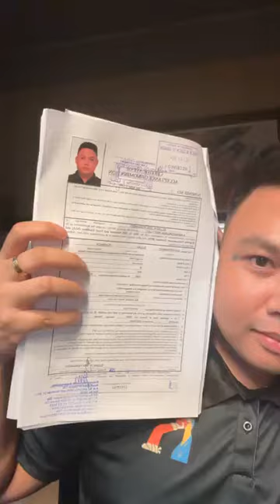ELI SAN FERNANDO tatakbong representative ng KAMANGGAGAWA PARTYLIST